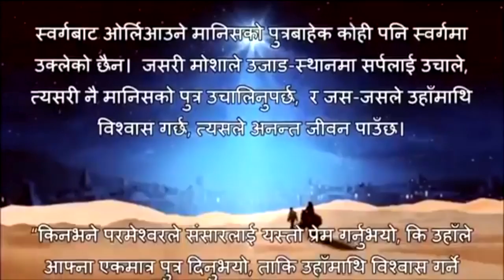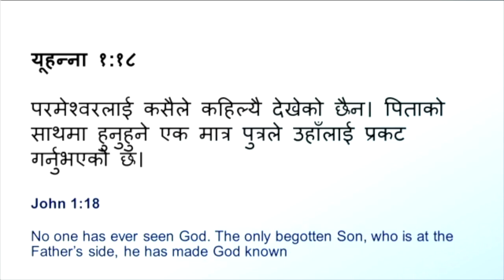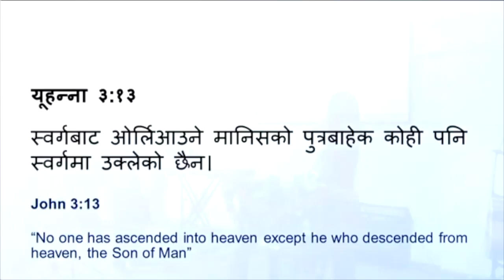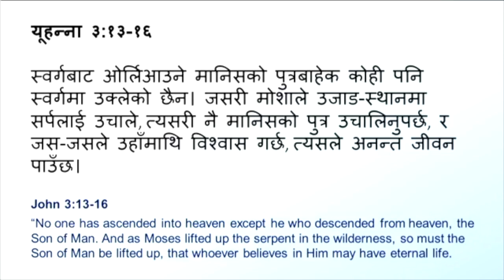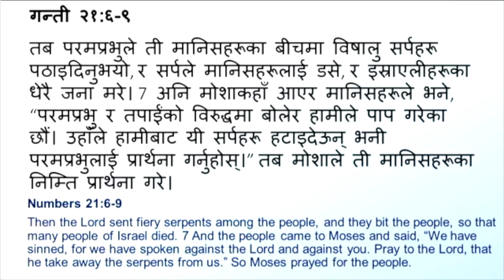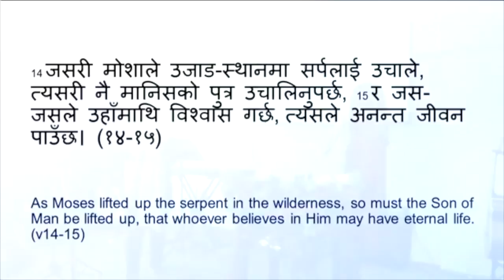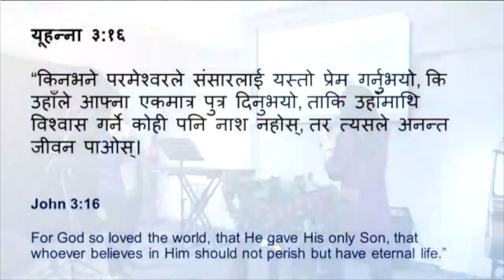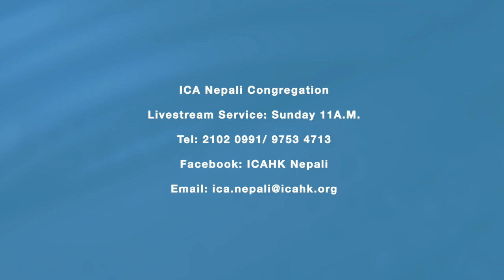23rd December 2018 - Sermon - The Son of God has come! by Ps Cynthia